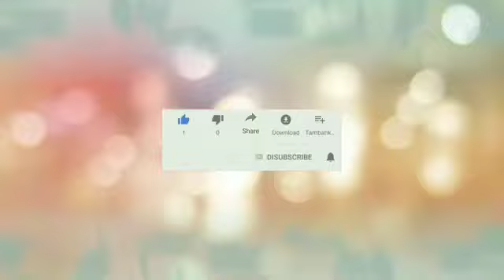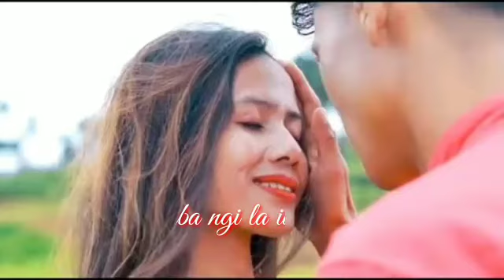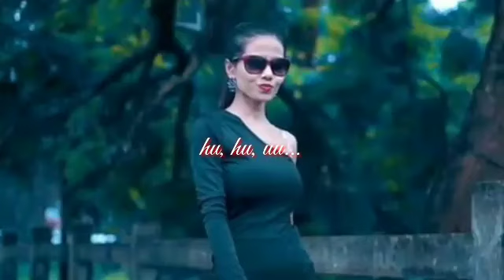NGA_LA_AITi||/lyrics _song\_Music_Video_||_Bateithymmai_Nongrum_Ft_Donald_M_Umlong d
sngew bha ai jing kyrshan lang ia ka ne music video khublei👍